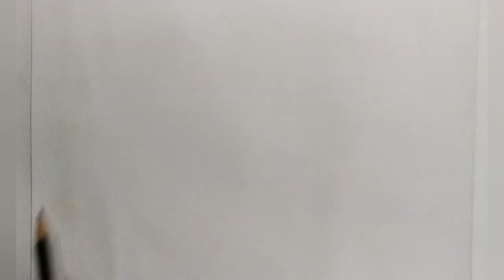Coronation_Bridge Drawing❤️❤️//. Sevoke Coronation Bridge //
Sevoke Coronation Bridge ❤🙏 How to draw Coronation bridge using Water colour on Paper |

Hello Friends,,,

In this video I show you how to draw Coronation bridge  using water Colour on paper step by step for beginners...